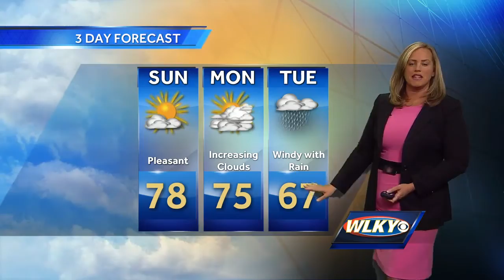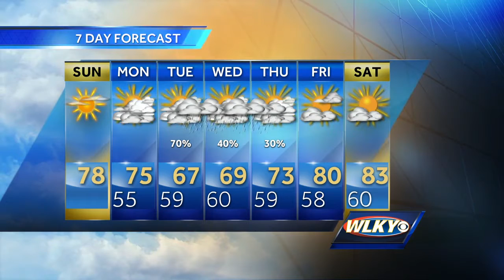Your Sunday Forecast